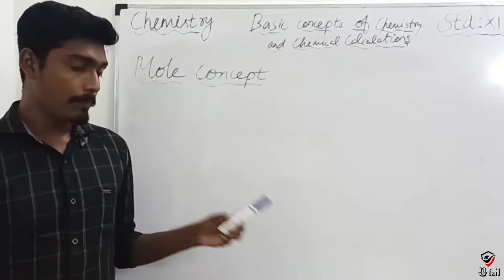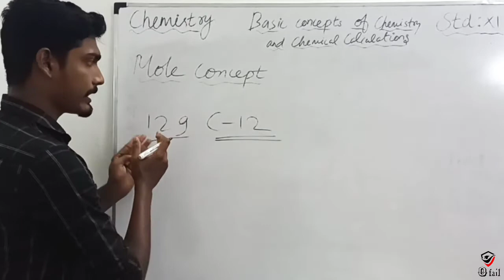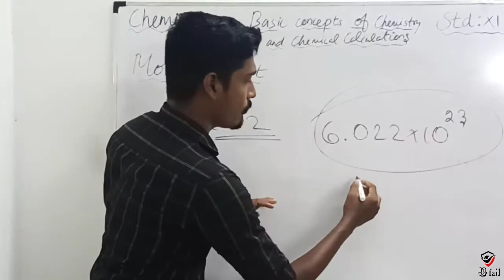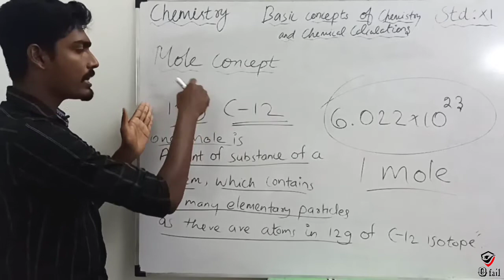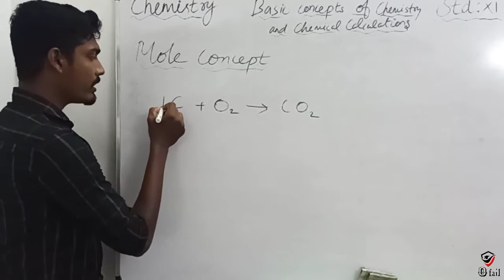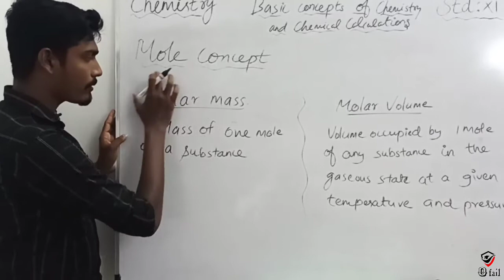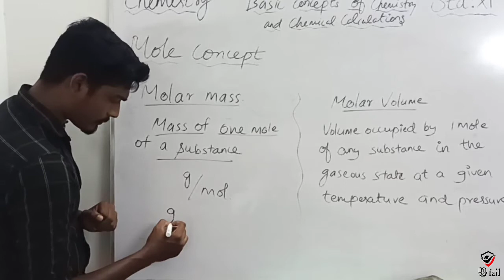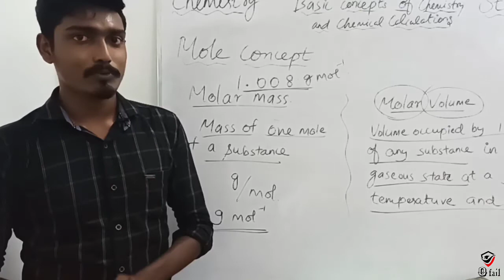#3 | STD 11 | UNIT - 1 | MOLE CONCEPT class 11 CHEMISTRY online school online class e learning tamil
Click the below mentioned links for Std XII Physics classes

UNIT - 1

UNIT - 2

UNIT - 3

UNIT - 4

Follow our channel regularly and keep supporting. Don't forget to hit like 👍.

#3 | STD 11 | UNIT - 1 | MOLE CONCEPT class 11 CHEMISTRY online school online class e learning tamil online school online class classes e learning education